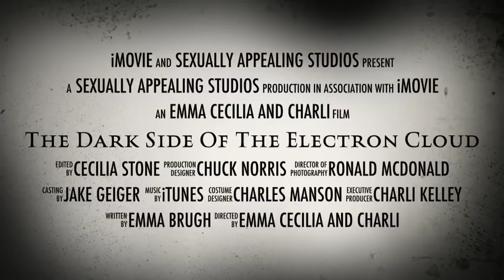The Dark Side Of The Electron Cloud